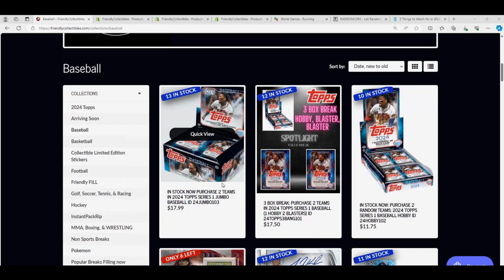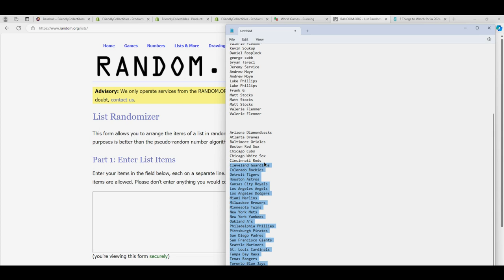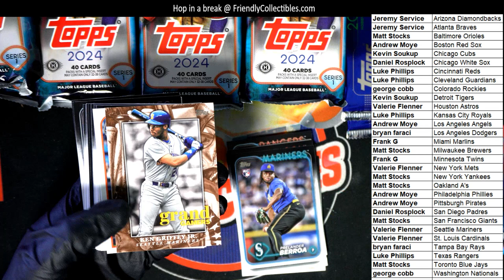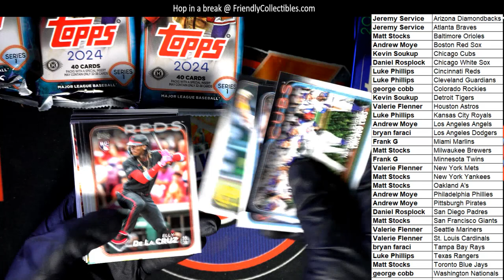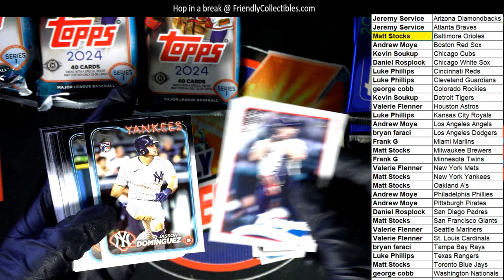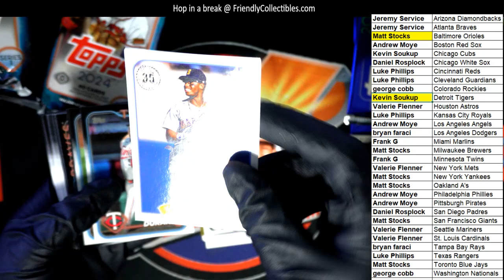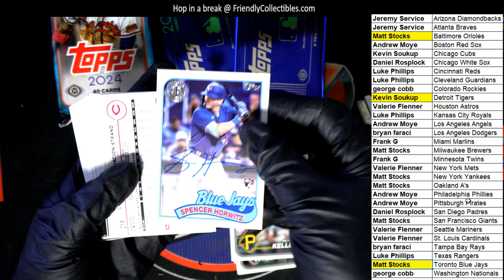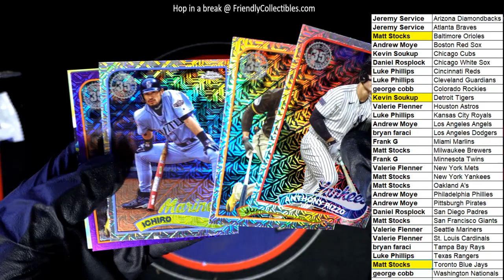2024 Topps Series 1 Jumbo Baseball ID 24JUMBO102